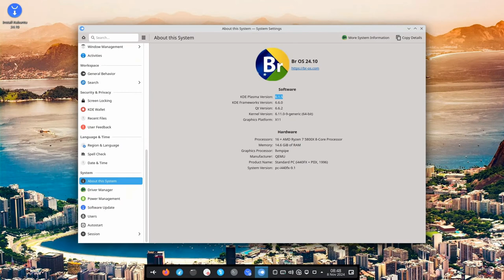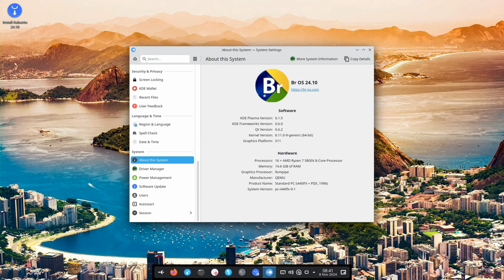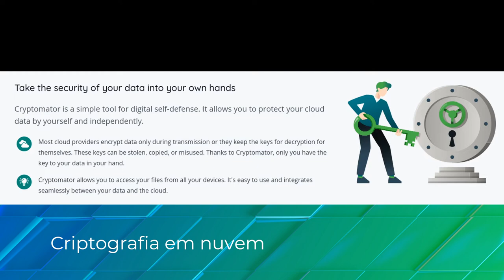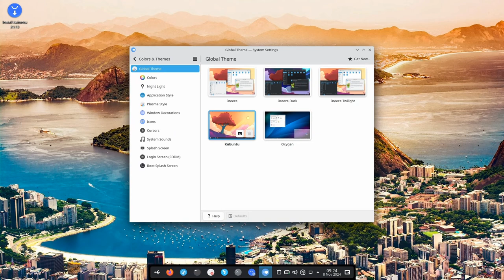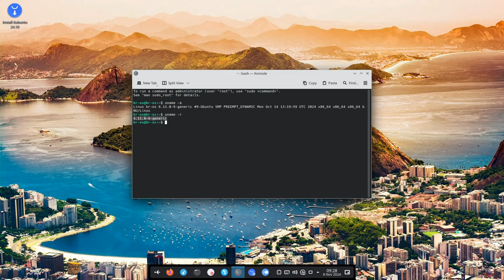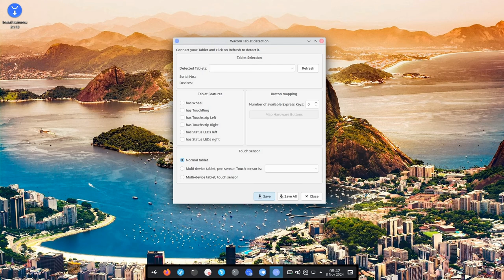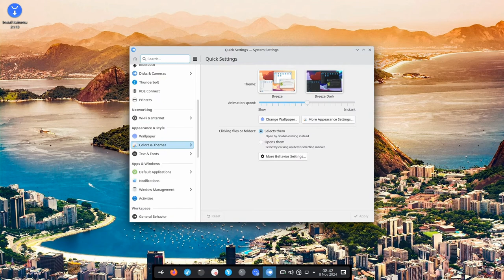Br OS 24.10 lançado com KDE Plasma 6 e Wayland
O Br OS 24.10 traz o KDE Plasma 6 com  Wayland como padrão, oferecendo mais estabilidade e desempenho, embora temporariamente sem alguns recursos.